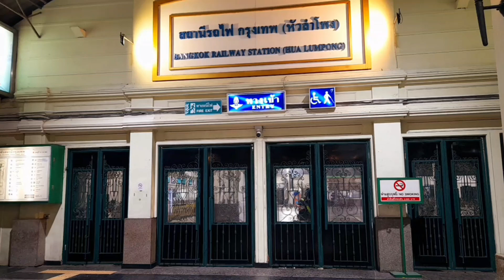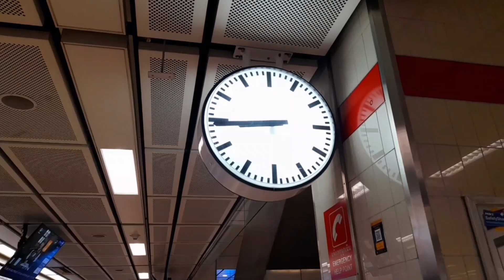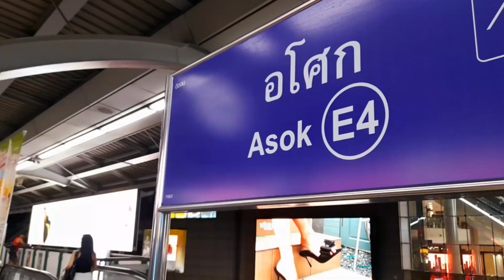ตั๋วใบเดียวเชื่อมทุกรางอยากให้เกิดขึ้นจริงๆ ออกจากหัวลำโพงต่อmrt bts#train